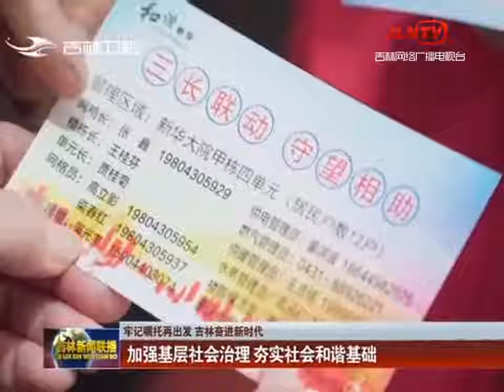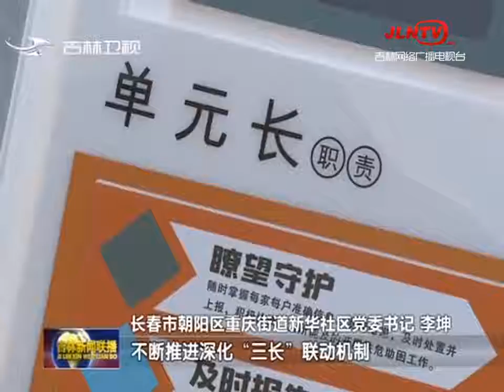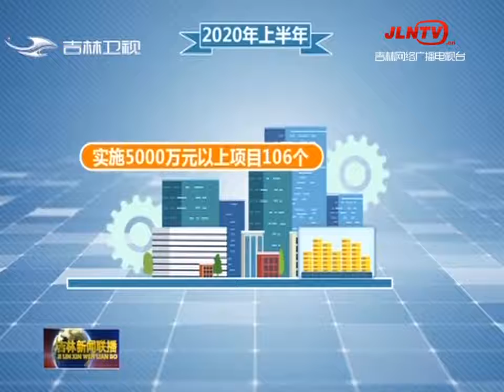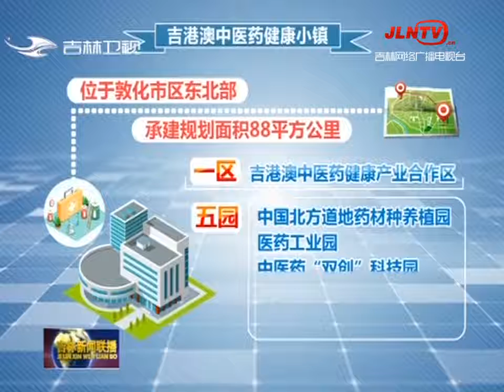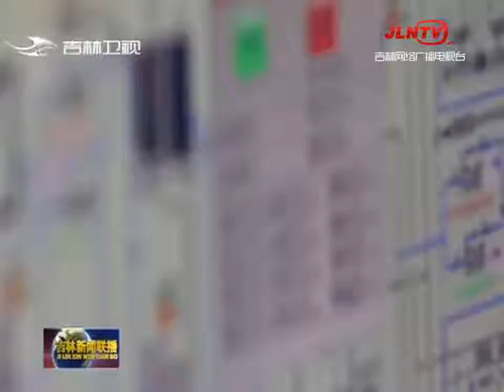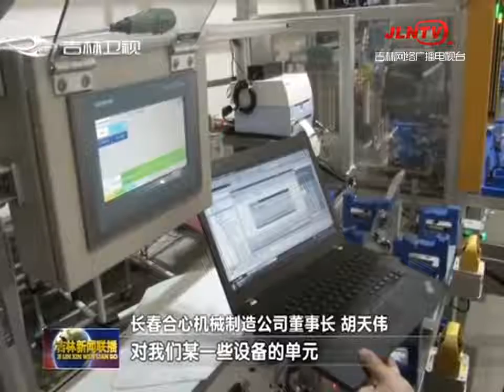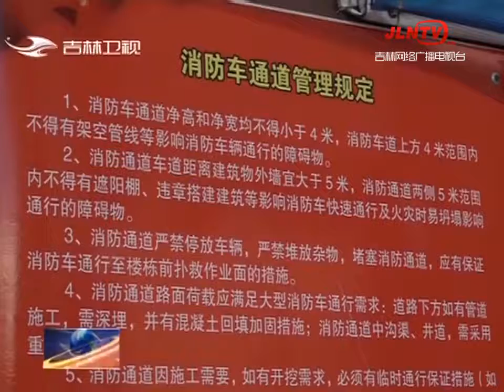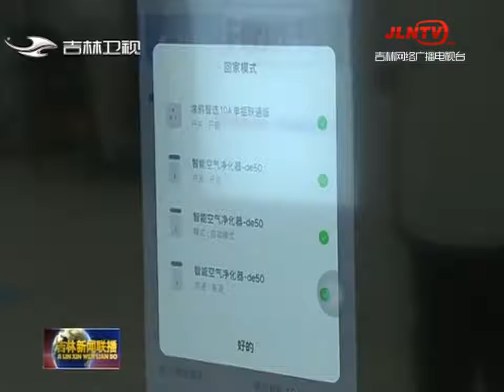吉林新闻联播 20200816：加强基层社会治理 夯实社会和谐基础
《吉林新闻联播》创办于1959年，是全台成立最早的新闻栏目。作为全省传达政令、反映舆情的权威新闻平台，以全力宣传推介吉林为己任，围绕中心，服务大局，把握正确舆论导向，弘扬主旋律，汇聚正能量，讲好吉林故事，展示幸福美好吉林，为推动吉林新一轮振兴发展营造浓厚舆论氛围。